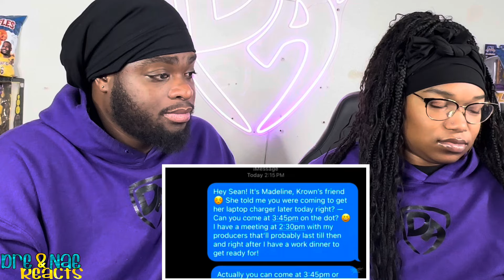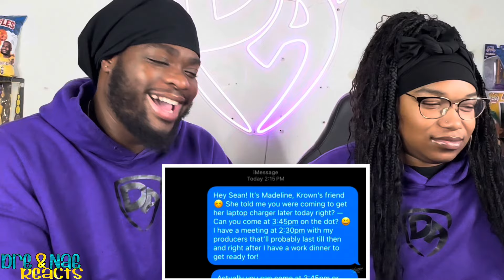WILL HE CHEAT WITH HER FAMOUS BESTFRIEND UDY LOYALTY TEST REACTION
FlashTrend: Dre&NaeYT